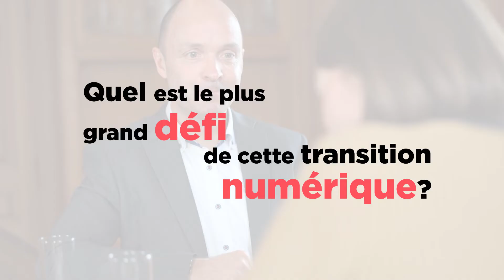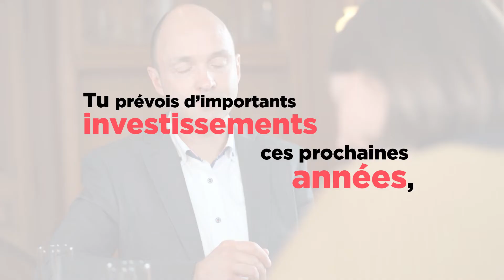RENCONTRE - DANIEL BAILLIFARD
Et si le déchet était une ressource de laquelle extraire le maximum d'énergie et de matière pour la société et l'environnement ? C'est ce que la société SATOM de Daniel Baillifard met en place, en intégrant le numérique pour rendre l'industrie du recyclage plus performante et plus écologique. Découvrez-en plus dans cette interview filmée au Vieux Manoir de Monthey, Valais.

Production : Mikaal Ahmad et Sandrine Barrucand, alp ict
Interviewer : Delphine Seitiée, alp ict